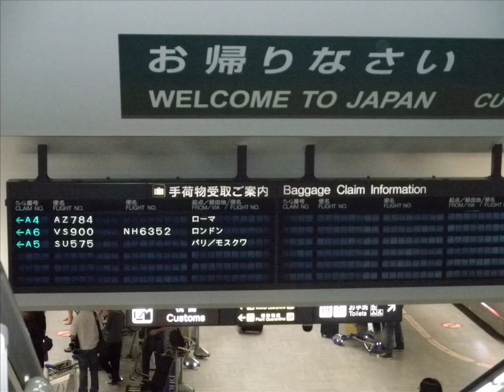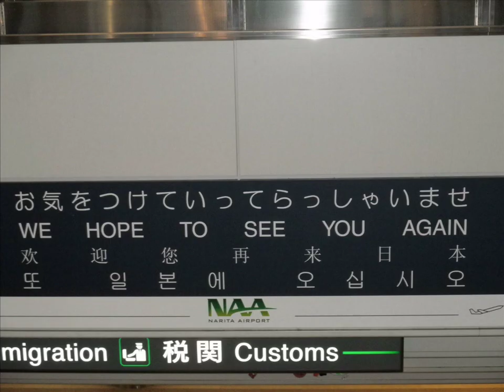Japan Photo Slideshow HD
In 2011 I made a 25 days-long trip to Japan. This is the outcome (better quality version). Enjoy

Spiky Goose - The pillows
Rojiura no usagi - Asian kung-fu generation
Rever's Edge - The pillows